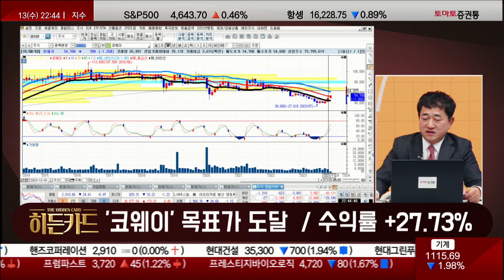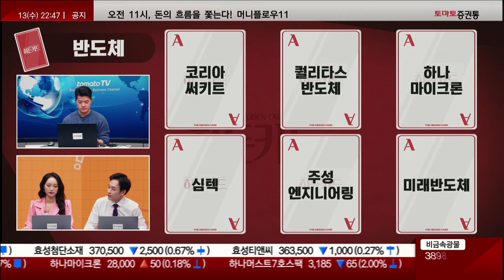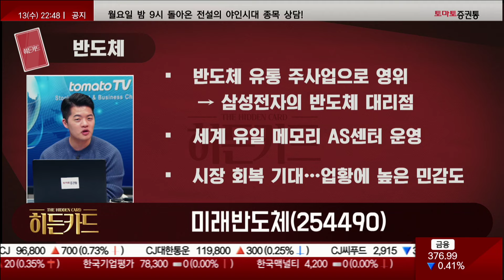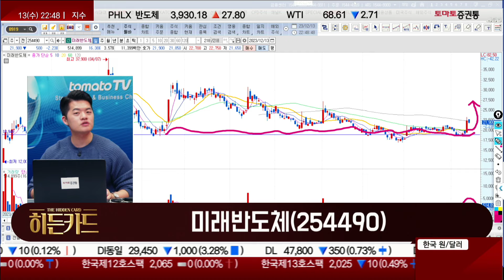산타랠리는 반도체가 이끈다? / 미래반도체(254490) [김형일 전문가_히든카드]